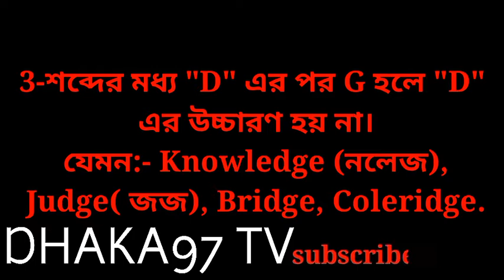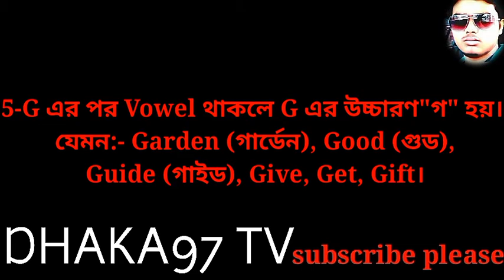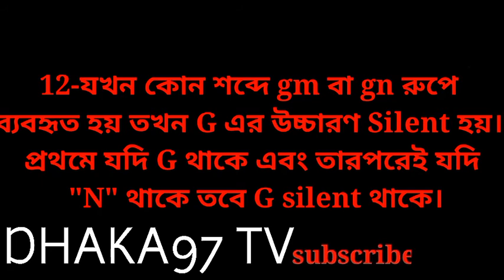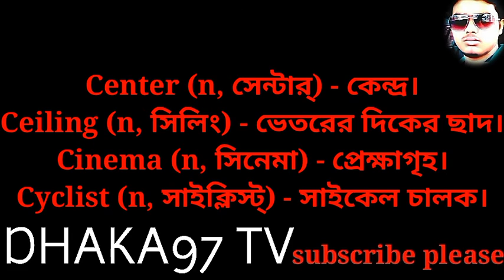ইংরেজি শব্দের কিছু উচ্চারণ বিধি:Some pronunciation rules of English words:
ইংরেজি শব্দের কিছু উচ্চারণ বিধি:
Some pronunciation rules of English words: